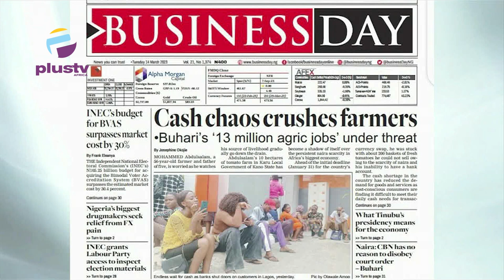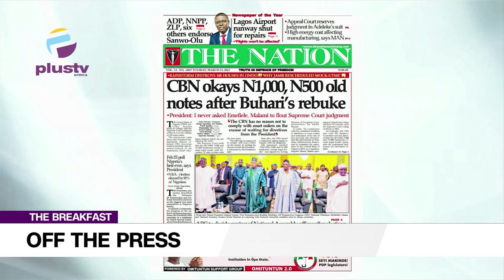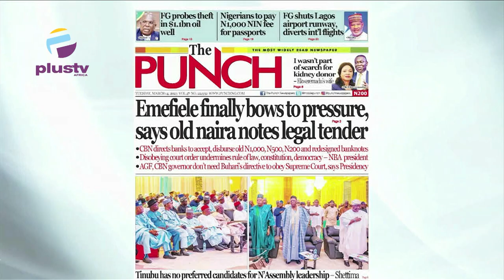Emefiele Finally Bows To Pressure, Says Old Naira Notes Legal Tender